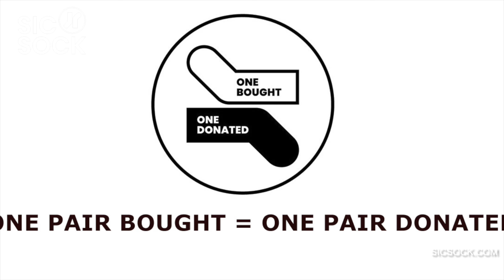MAN U Sock Gift Box | Sicsock.com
Sock Gift Box For Man Utd Fans
3 x Socks Inspired by Iconic Retro Man Utd Kits.
1 x Socks Inspired by the (90-92) Away Blue and White Pattern
1 x Socks Inspired by the (92-93) Away Blue and Black Pattern
1 x Socks Inspired by the (92-94)) Away Centenary Newton Heath Shirt
High Quality Gift Box in a Matte Finish in the pattern of the iconic blue and white patterned away shirt.
High Quality Premium Cotton Socks.
80% Cotton / 18% Nylon / 2% Elastane.
Size: UK 7 -11 (EU 41-46).